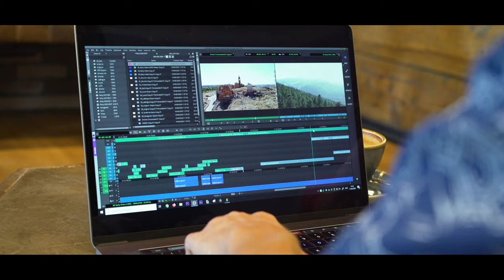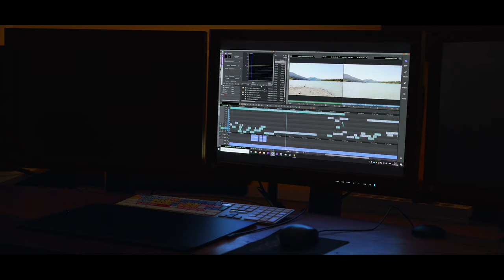Remote Video Editing with ELEMENTS Satellite (ultra smooth 4K 60FPS from anywhere in the world)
From the re-inventors of media storage: the new ELEMENTS Satellite enables you to easily access your editing workstation remotely – with extreme responsiveness, unmatched framerate and ultimate security.

Due to the immense demand for high-bandwidth and low-latency, video post-production is often too challenging for traditional remote access tools. With ELEMENTS Satellite we’re introducing the first remote video editing solution purpose built for the media entertainment industry. Now, editing can be done with superb-quality from anywhere in the world – without any restrictions.